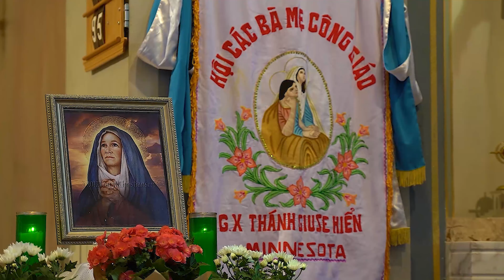cha thinh 234